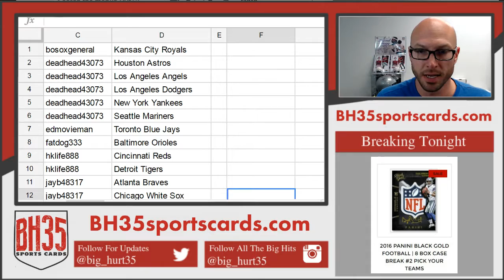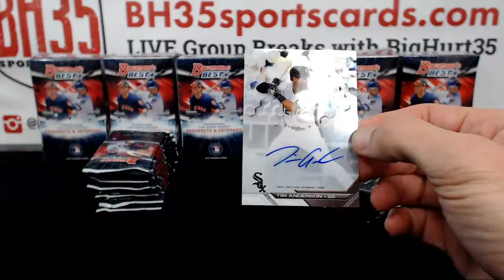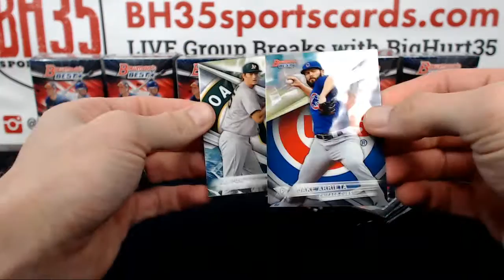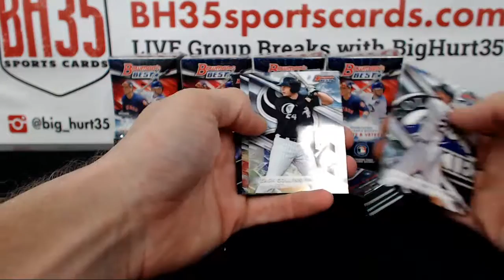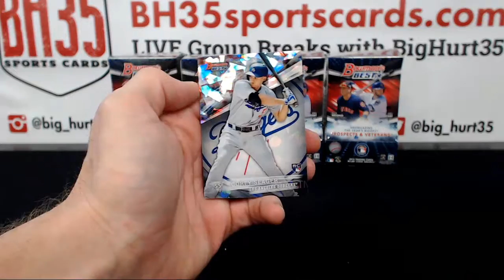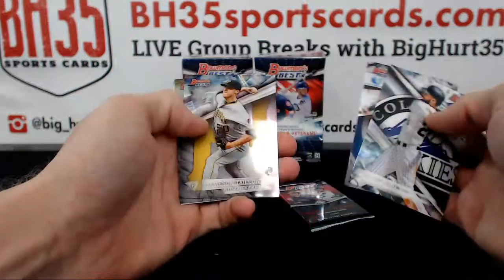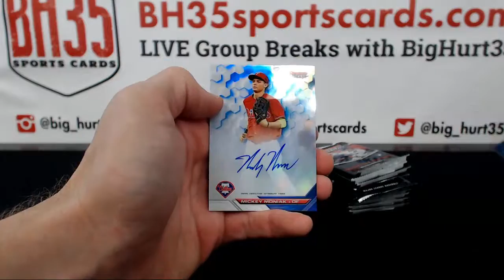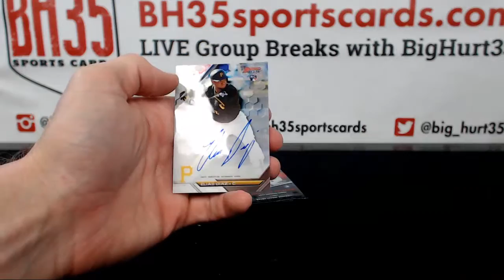2016 Bowman's Best Baseball 8 Box Case Break Live Auction